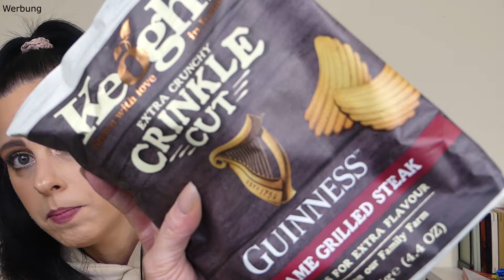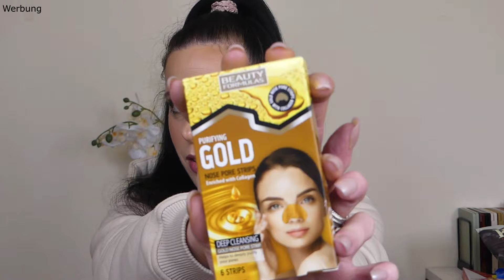❤️Tauschpaket aus Irland || Danke liebe Nadine || Es wird lecker 😋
Ihr findet hier diverse unboxings , Hauls , Make-Up Inspirationen und alles was mich in meinem alltäglichen Leben sonst noch so glücklich macht.

xoxo Kathrin